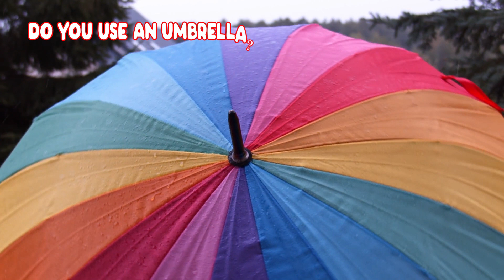A to Z Learning Videos | ABC Learning Videos For 5 Year Olds | Kindergarten Learning Videos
About Channel